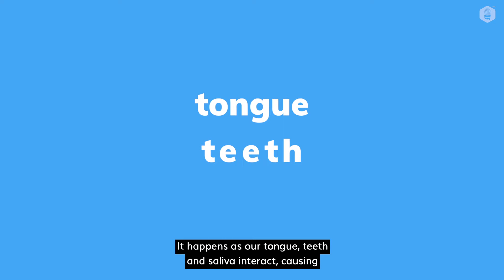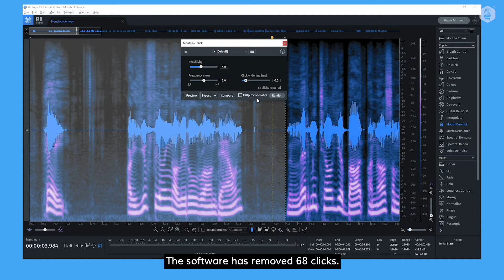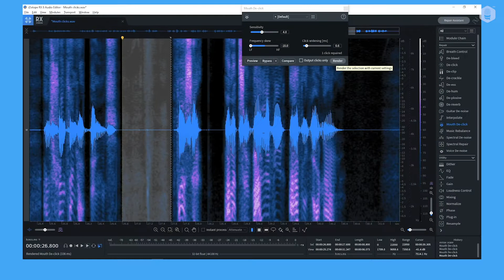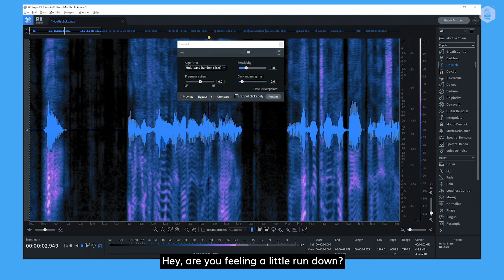How to remove mouth clicks with iZotope tutorial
Summary of 'How to remove mouth clicks with iZotope tutorial':
- Intro section: what are mouth clicks? And why do they happen?
- Practical example of fixes: for when your mouth clicks are less AND more intrusive.
Tools: iZotope RX 8, iZotope RX Elements

"It's not about the tools, it's about understanding the processes!"
We believe a deeper understanding of process is crucial. And with that, 'How to edit voice overs: the series' was born.

for the full piece on editing voice overs and audio post-production, 'How to make your voice sound better.'

Transcript
[00:00:00] Hello! My name is Jairo Pineda, an audio engineer who helps out at Voice123. We'll be talking about common voice over audio recording problems and its possible fixes. A link to our full, how to edit voice overs piece on our voice over guide is found in the description below. Today, we're going to talk about mouth clicks. Quick definition, what are mouth clicks, why do they happen?
[00:00:32] Mouth clicks are noises our mouths make when it's dry. It happens as our tongue, teeth and saliva interact, causing little bubbles, clicks and pops. If you find mouth clicks in your recording, here's some tips on how to remove them in post. We're going to use iZotope RX 8 Standard tools, but we're also going to show you how to fix mouth clicks with the RX Elements tools too.
[00:00:53] Let's dive into it. So here's a voice over I recorded previously with mouth clicks between phrases. Hey, [00:01:00] are you feeling a little run down? The mouth clicks are distracting. I'm going to select the affected region. And I'm going to open the mouth de-click tool, which is only available in iZotope RX Standard and advanced editions.
[00:01:12] There are three settings in mouth de-click. The first one is sensitivity. The second one is frequency skew, which helps you isolate clicks based on its frequency. And the third one is click widening, which helps set the length and time for clicks. Let's set the click widening to 0.6 seconds and leave the other settings as they are.
[00:01:30] Hey. Are you feeling a little run down? The software has removed 68 clicks. Let's go ahead and click the render button. As you can see, most of the mouth clicks are gone, although there is some spectral information still present. Let's have a listen to it. Hey, are you feeling a little run down? I'll use the mouth de-click tool again to remove the residual information that the first pass was not able to correct.
[00:01:56] It's always better to use this tool multiple times with modest [00:02:00] settings, instead of using it at once with aggressive ones. Hey, are you feeling a little run down? Now, let's compare the original recording. Hey, are you feeling a little run down? To the final result. Hey, are you feeling a little run down?
[00:02:20] There are times where mouth clicks can be so aggressive that our standard settings might not work, like this one. And strengthen your bones. Fizz up and it's available everywhere now.
[00:02:34] Fizz up and it's available everywhere now. Since there's a lot of low frequency information for this particular mouth click, let's lower the frequency skew value to the minimum so that the software pays special attention to the frequency area. Here's the result. And strengthen your bones. Fizz up and it's available everywhere now. You can also [00:03:00] get similar results using iZotope RX Elements version by using the de-click tool. De-click has the same settings as mouth de-click. It's got different algorithms for detecting clicks. We recommend choosing multi-band random clicks for mouth clicks.
[00:03:22] Hey, are you feeling a little run down? And there you have it. These are our tips on how to remove mouth clicks in your recordings. Remember, investing time and resources in your pre-production and recording stages will improve your post production experience. Comment down below if you have more tips and tricks to solve mouth clicks, or if you have any additional questions, and be sure to check out our other videos in the series.